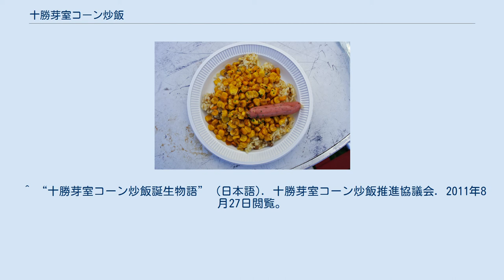十勝芽室コーン炒飯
十勝芽室コーン炒飯 十勝芽室コーン炒飯（とかちめむろコーンチャーハン）は、北海道芽室町で食べられているご当地グルメで、バター風味のスイートコーンを大量にトッピングした炒飯。
 芽室町がスイートコーン日本一（作付面積、収穫量とも)であることから町おこしとして2008年に開発された。芽室で作ったスイートコーンをトッピングしたバター風味の炒飯で、醤油の塩味と、コーンの甘さの複雑な風味と、ぷちぷちした食感が特徴。 十勝芽室コーン炒飯推進協議会は飲食店で提供するための規範として、「十勝芽室コーン炒飯　10のルール」を定めている。 正式名称は「十勝芽室コーン炒飯」とする。 芽室で作ったスイートコーンをたっぷり使う。 炒飯の味付けは、特製コーンバター（コーンの搾りかす入り）を使用する。
 スイートコーンはバターしょうゆで味付けをし、すべて後載せにする。
 卵２個を必ず使用し、出来上がりは黄色を意識する。
 お米は北海道産「きらら397」を使用する。
 スイートコーンを使ったスープを付ける。
 新鮮な野菜サラダを付ける。
 器は白の丸皿とする。
 価格は980円以下（税込み）とする。
 特製コーンバターは、北海道クノール食品が開発した商品。
 2011年現在、芽室町内のとんかつ店、国民宿舎、焼肉店、洋食店などで供されているほか、町内の学校給食等のメニューにもなっている。
 ^ “十勝芽室コーン炒飯とは？” (日本語). 十勝芽室コーン炒飯推進協議会. 2011年8月27日閲覧。
 ^ “十勝芽室コーン炒飯誕生物語” (日本語). 十勝芽室コーン炒飯推進協議会. 2011年8月27日閲覧。